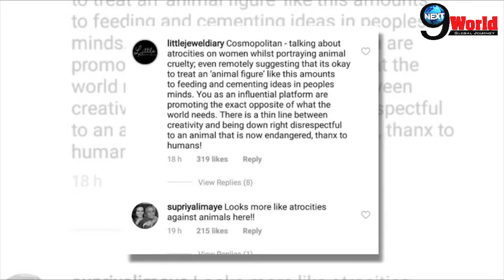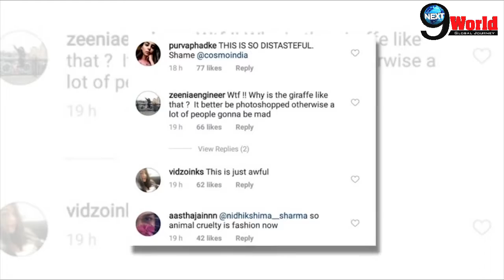Kriti Sanon brutally trolled on Social Media for her recent magazine cover